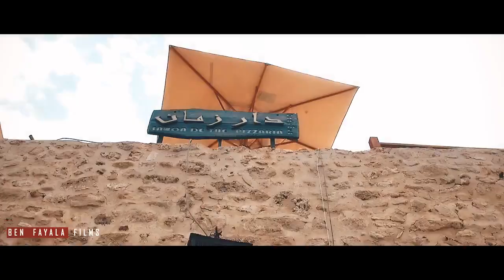travel to Tunisia summer 2018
the best place to visit this summer is the warm beautiful tunisia with its sandy beachs and magnificient natural views